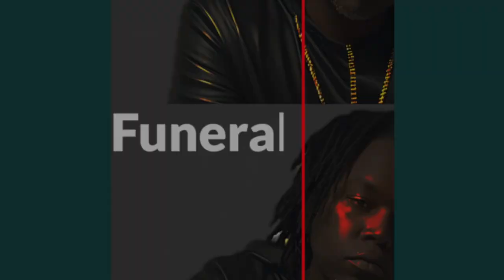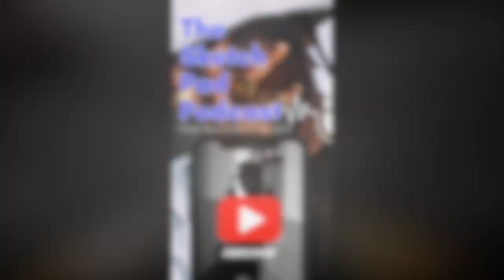Content Creator | ((GETS EXPOSED!!)) | Calls it for what it is..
On this episode of the ​⁠@thesketchpadyt we talk part two of content creator , Anna Kasparian speaks out.